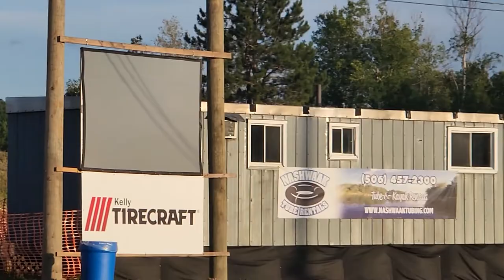Zack Peter's Nashwaak Music Fest 2022